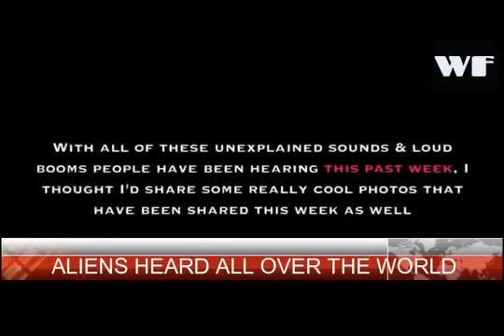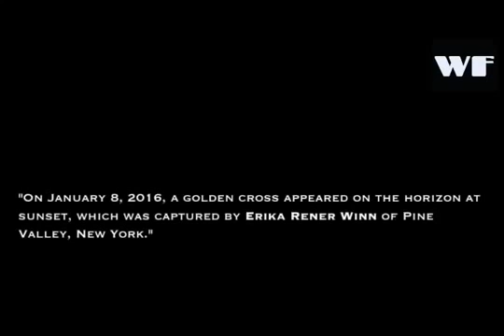Planet X Nibiru Update, MAY 18, 2018 Loud Booms In Sky